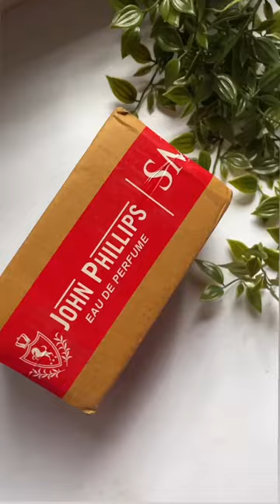"Unleash Your Inner Beauty with John Phillips French Classic and BE FOUND Fragrances"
Experience the irresistible allure of Marconi Be Found, the perfect fragrance for those who want to indulge in the thrill of the unknown. With its captivating blend of fruity and floral notes, combined with the unexpected touch of musk, this scent is designed to awaken your senses and inspire you to seek out new adventures. Be found and be unforgettable with every spray of this seductive fragrance. Let it transport you to a world of endless possibilities and leave a lasting impression wherever you go.

Indulge in the exquisite aroma of John Phillips French Classic Eau De Perfume. Immerse yourself in the real scents of beauty and refinement that will make you feel confident, bold, and daring. With every spritz, this seductive scent will take you on an enchanting journey, leaving an irresistible trail wherever you go. Whether you're dressing up for a special occasion or want to feel glamorous every day, John Phillips French Classic is the perfect complement to your unique style. So, embrace the allure of this alluring fragrance and let it transform you into the best version of yourself.